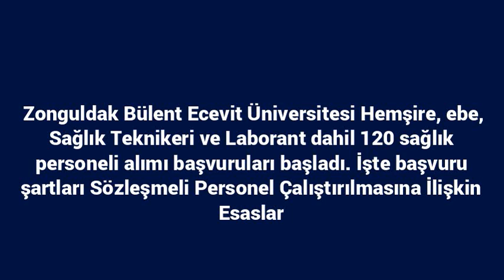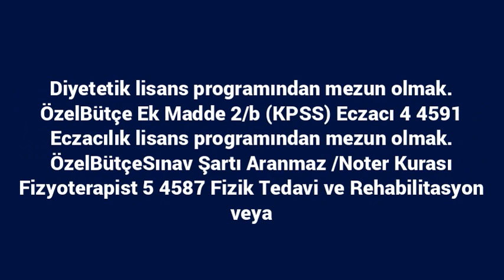Bülent Ecevit Üniversitesi 120 sözleşmeli personel alımı yapacak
Zonguldak Bülent Ecevit Üniversitesi Hemşire, ebe, Sağlık Teknikeri ve Laborant dahil 120 sağlık personeli alımı başvuruları başladı. İşte başvuru şartları